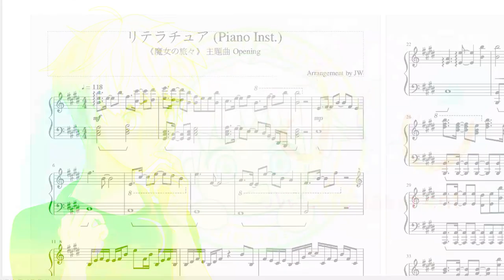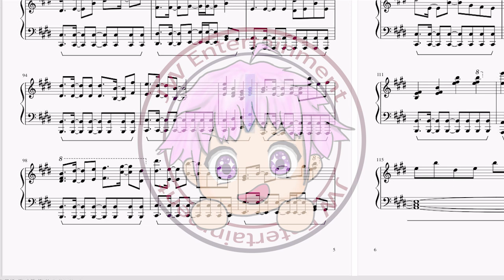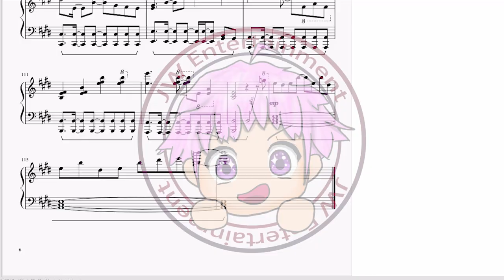[魔女の旅々/The Journey of Elaina/魔女之旅/] 主題曲 OP上田麗奈(Reina Ueda) - リテラチュア(Literature) (鋼琴伴奏 Piano Inst.)